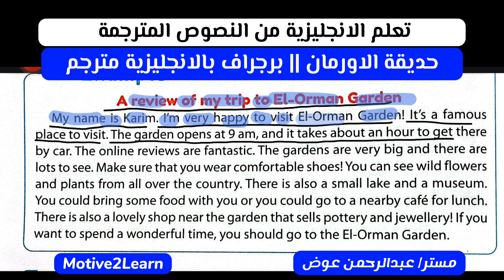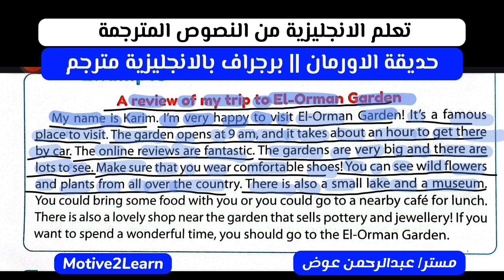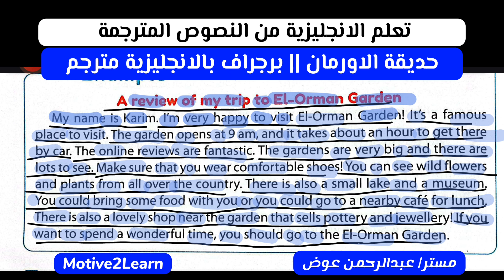El-Orman Garden || English Paragraph || برجراف عن حديقة الاورمان || تعبير بالانجليزية مترجم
مستر/ عبدالرحمن عوض Mr-Abdelrahman Awad
افضل مدرس انجليزي في قنا
ولو عايز درس انجليزي ( انجلش ) في قنا تقدر تنضم الي مجموعات الثانوية العامة ( اولي – تانيه – تالته ) ثانوي او تقدم علي كورس التأسيس والتقوية في اللغة الإنجليزية بالتواصل علي الأرقام التالية
قنا - الشئون - شارع مخبز المغربي بجوار بنزينة الشئون

تعلم الانجليزية من خلال النصوص المترجمة من الانجليزية الى العربية ومن العربية الي الانجليزية
الترجمة من اللغة الإنجليزية الي اللغة العربية
ترجمة من انجليزي الى عربي
ترجمة من عربي الي انجليزي
كونكت، كونكت بلس، Connect, Connect Plus
Gem- ElMoaser- Al-BAHER- Bit by Bit- Giants- Top Score- English World Al-Mehwar- Al-Manar- English in mind- jump aboard- Opportunities- Close Up- Aim High- Link- Challenges- Traveller- To the Max- My Tutor- My Teacher- Move Ahead